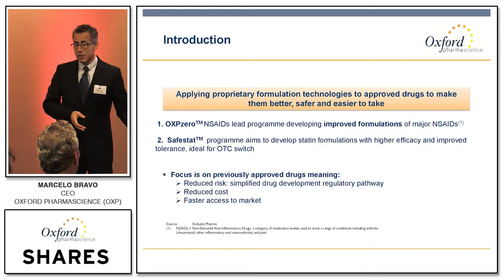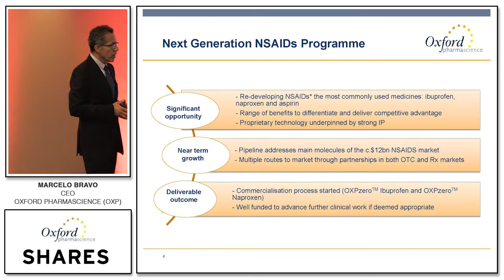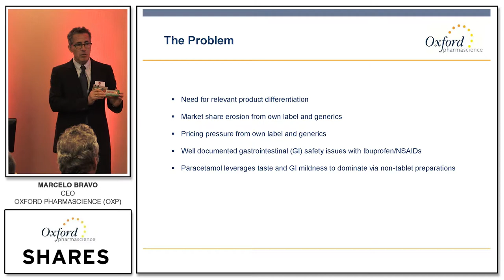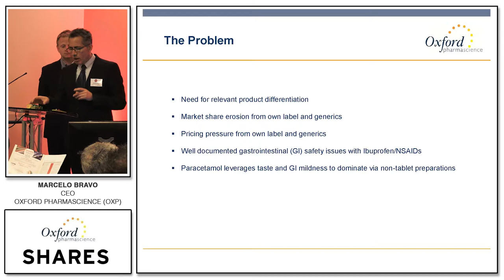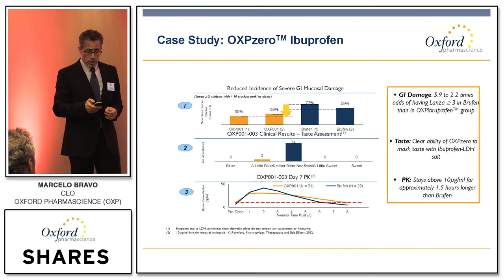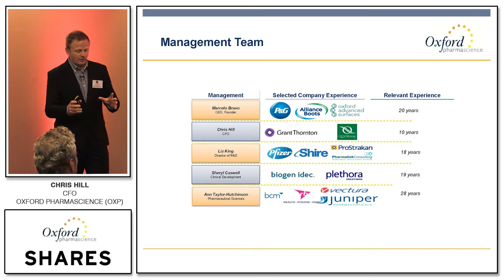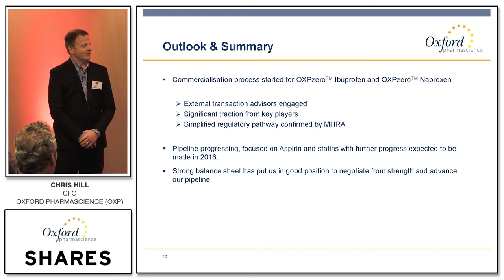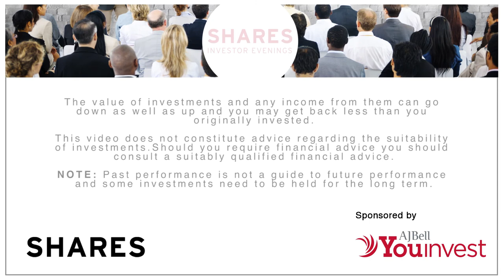Marcelo Bravo, CEO and Chris Hill, CFO of Oxford Pharmascience (OXP)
Oxford Pharmascience (OXP)

Oxford Pharmascience is a drug development company that re-develops approved drugs using proprietary formulation technologies to make them better, safer and easier to take.

Since the company's products incorporate previously approved drugs, this reduces risk and results in a simplified drug development regulatory pathway allowing less expensive development programs and faster access to market.

The Company's pipeline is focused on pain relief and cardiovascular disease indications addressing unmet patient needs with significant commercial potential in global markets.